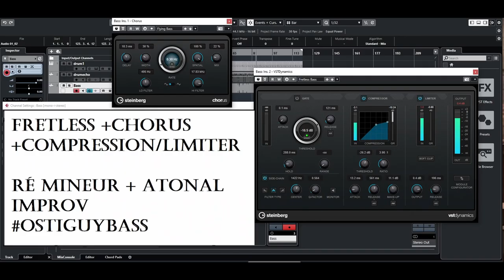Improvisation en Ré mineur (Basse Fretless)🔥🔥🎵🎵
Imrpovisation en Ré mineur (Basse Fretless)

Basse Fretless (basse sans frettes)
Ibanez SRH500F
+Delay
+Chorus
+compression et Limiter (détails avec photo en fin de vidéo)

Comme toujours il sagit d une premiere capture
(as usual this is a first take. First try forever)